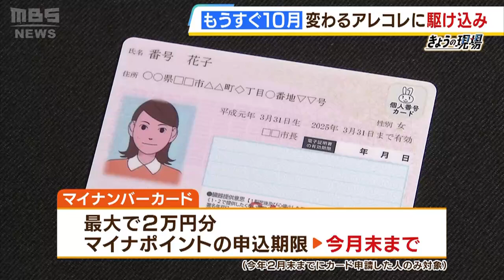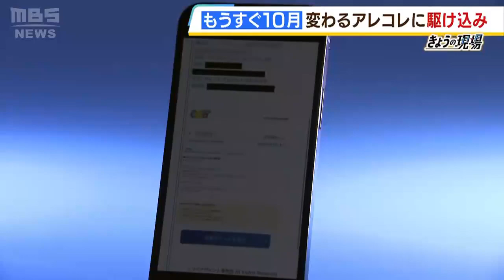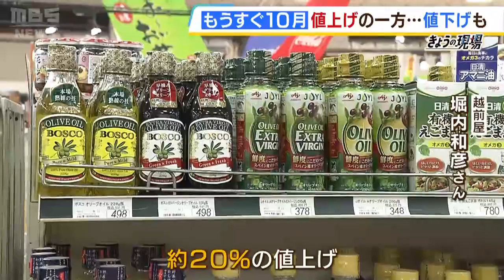「第3のビール」約9円値上げに…一方「ビール」約7円値下げ 酒税改正で価格差狭まる（2023年9月28日）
もうすぐ１０月、様々な変化を前に、各所で対応に追われています。

　（記者リポート）「神戸市の東灘区役所です。マイナンバーカードの窓口には多くの人が訪れています」

　今年２月末までにカード申請した人のみ対象で、最大で２万円分もらえるマイナポイントの申込期限は９月末まで。神戸市ではポイントの申し込みをサポートする窓口を各区役所に設けていますが、期限を前に相談が急増していて、２時間待ちの時間帯もあるといいます。

　（神戸市東灘区・市民課　小川智也課長）「先週くらいからマイナポイントの締め切りが近いということで来る人が増えています。きのうで２００人来ました」

　窓口ではスタッフが付きっきりでサポートします。

　（サポートスタッフ）「これとこれと…まず保険証として使うための登録を行います」

　（窓口に来た人）「できました。（Ｑ何にポイントを付けた？）ＰａｙＰａｙ。（Ｑ前から使っていた？）いや、使っていないです。これから初めて使う。（Ｑ便利ですよ？）そうですか、ああいうのはついていけない。ついていけない世界ですね…」

　一方、こうした状況を狙ってか、マイナポイント事務局を騙った「フィッシング詐欺」が急増しています。『ポイントプレゼントのお知らせ』と書かれた詐欺メール。騙されてクリックを続けるとクレジットカード情報などを入力するページに誘導されてしまいます。

　１０月で変わるものはこんなところでも。大阪市西成区にあるスーパー「越前屋」で話を聞きました。

　（越前屋　堀内和彦さん）「コカ・コーラの大容量ペットボトル、サントリーの大容量ペットボトル、ここら辺の値段が２リットルで約１０円上がります。今回一番値上がりするのがオリーブオイルですね。約２０％の値上げを聞いております」

　１０月から値上げとなる食品はドリンク類・アイス・お菓子など４５３３品目あります。それに加えて１０月１日からの酒税改正で第３のビールの税額は約９円引き上げられます。低価格で人気の第３のビールが値上がりしてしまうのです。

　（越前屋　堀内和彦さん）「第３のビールなんですが、こちらは全部１０円くらいは売価が上がってくると思います」
　（客）「１年～２年前くらいからずっと上がっているから、またかという感じです。月末に買いだめしようかなとは思っているんですけど」

　その一方でビールは…

　（越前屋　堀内和彦さん）「（１缶あたり）約６円値段が下がります」

　実は今回の酒税改正で、ビールの税額は約７円引き下げられ、１０月以降はビールと第３のビールの価格差が狭まります。とはいえ、すぐにビールに切り替えとはならないようです。

　（客）「（Ｑどちらを選ぶ？）安い方のビール。（Ｑ第３のビールの値段が上がっても？）そうやね、安い方を買ってしまうね。たとえ３０～５０円の差でも毎日のことやからね」